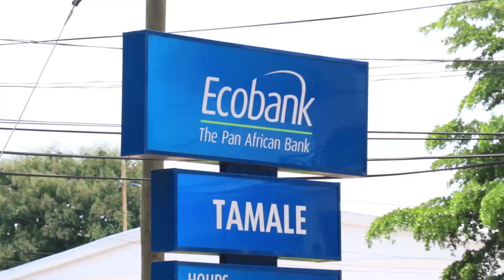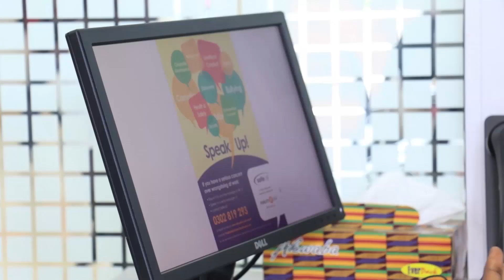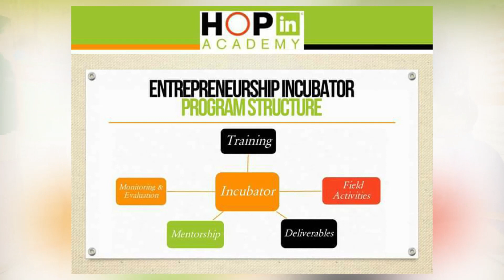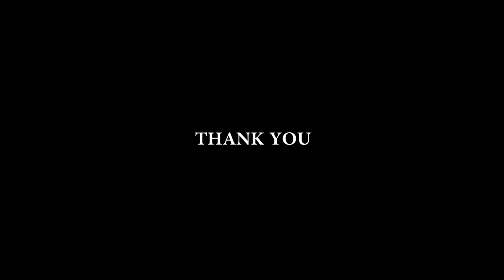A DAY IN THE LIFE - Norsaac & Actionaid project (Draft version)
A Genie Films Productions
WHY MENTORSHIP MATTERS: A CASE OF NORSAAC ‘A DAY IN A LIFE’ DOCUMENTARY ‘’An adult is a child who has survive’’ is the motto of Child Right International. How do we create an enabling environment for the development of every child while giving each an equal opportunity to explore their talents and build their future